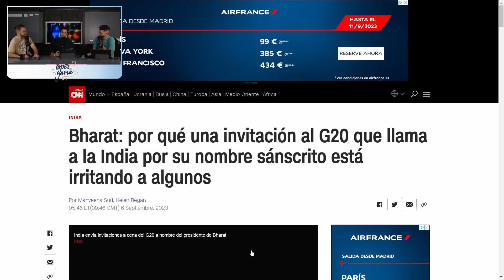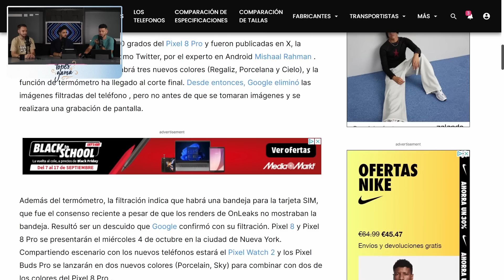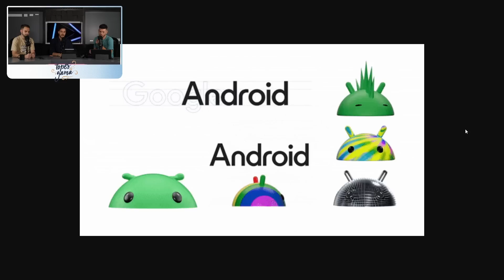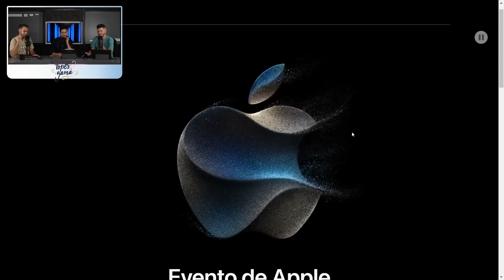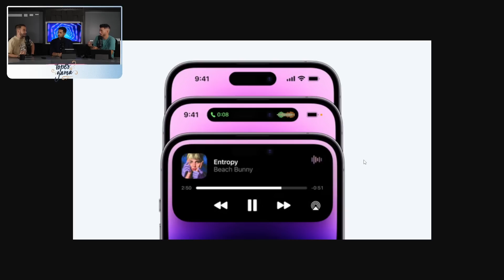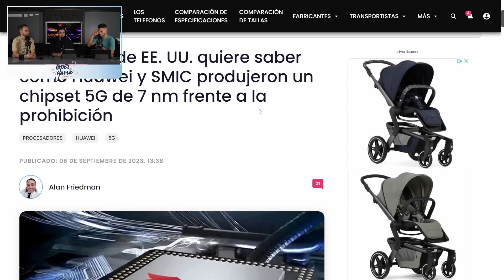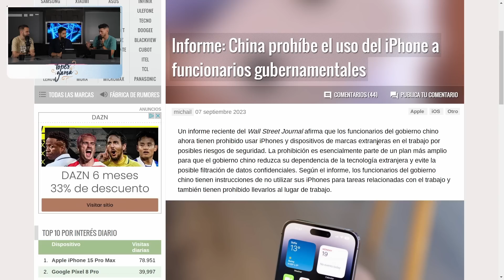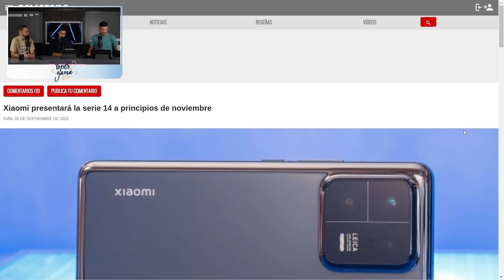La GUERRA TECH que Apple PIERDE, el Pixel 8 y el Xiaomi 14 | Ep36 S04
Episodio 36 de la cuarta temporada de nuestro Unplugged. Esta semana apostamos sobre lo que veremos en el evento de Apple de los iPhone 15, veremos todas las filtraciones del Pixel 8 y los nuevos Xiaomi 14, y además analizaremos la situación de la guerra tecnológica entre EEUU y China. ¿Charlamos?